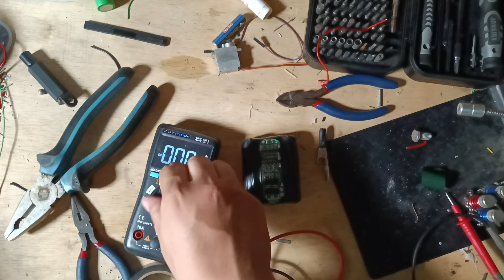Membuat Baterai 3s dari baterai 18650 dengan BMS 3s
Saat baterai di isolasi tegangan baterai nyangkut di 8v / tidak bisa full. cara mengatasi sangat mudah, tinggal di charge/disuntik dengan tegangan pengecasan 13v. masalah selesai